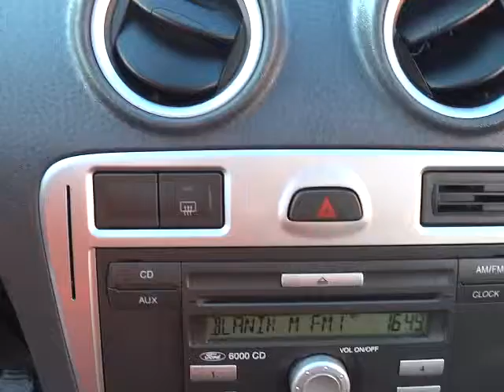Ford Fusion - 1.4i Collection Plus .int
KOMPLETNÍ INFO O TOMTO VOZE VČ. CENY, NALEZNETE NA